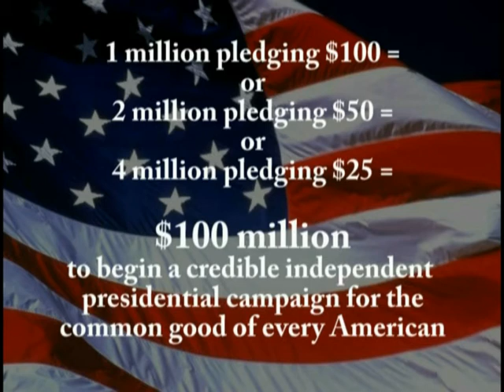We Can Easily and Quickly Build